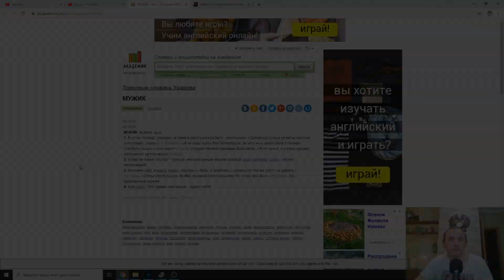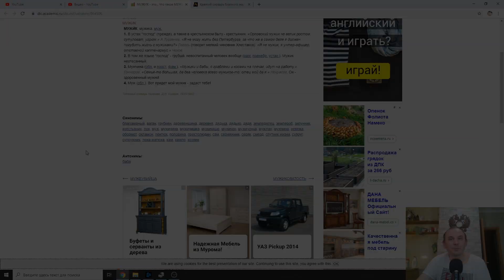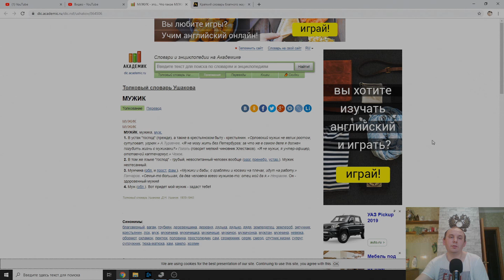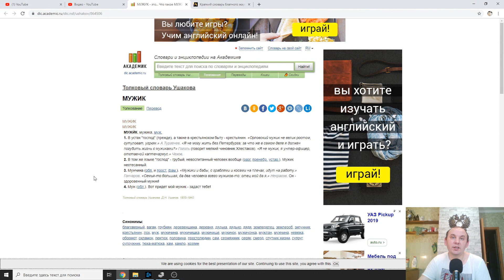Я не мужик!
Мужик - ругательное слово,  не мужик!